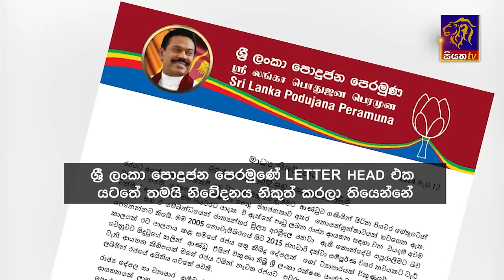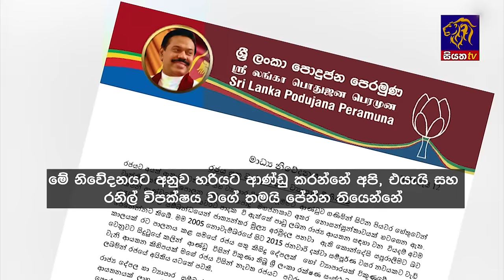Siyatha News | 06.00 AM | 15 - 05 - 2024